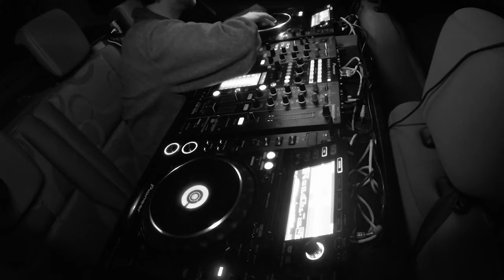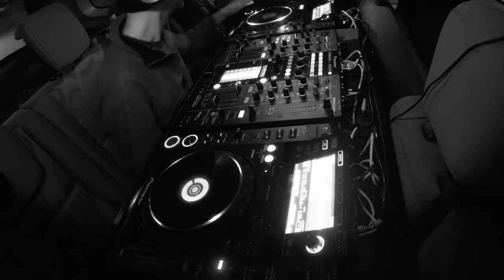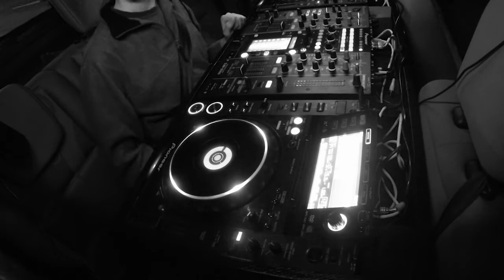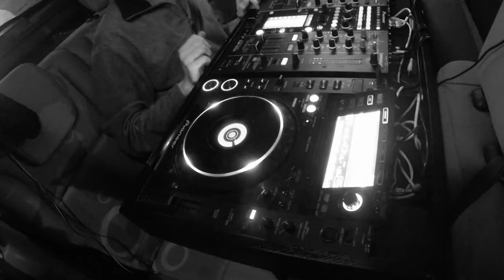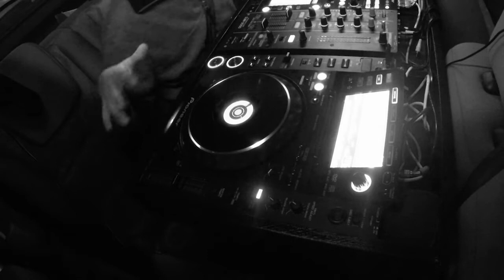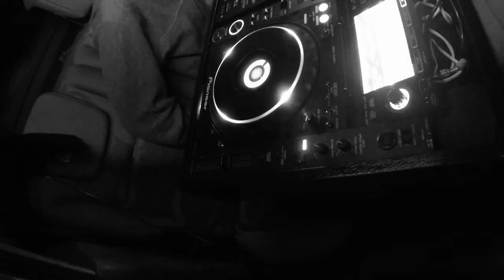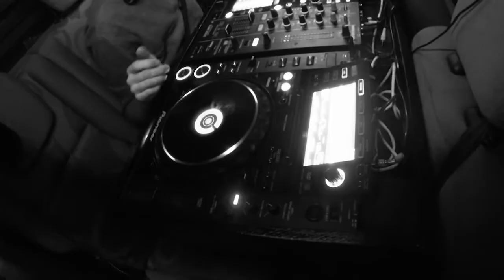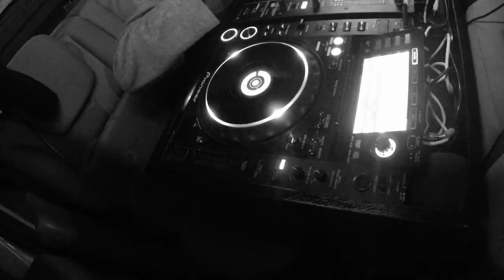Technotaxi Season1 Vol.TWO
Finaly on the 8. of March the Sound9 Collective was able to realise our long therm planned wish:
The Techno Taxi (Name relations may not be intended .)

But the postproduction took a while. Special thanks to "El Victorrres" to time allign and cut this madness. And Visual Artist "Alpha Moonbase" for DJ friendly driving.

Enjoy this Journey from Berlin to Potsdam with El Victorrres